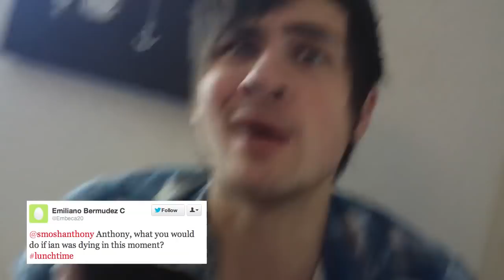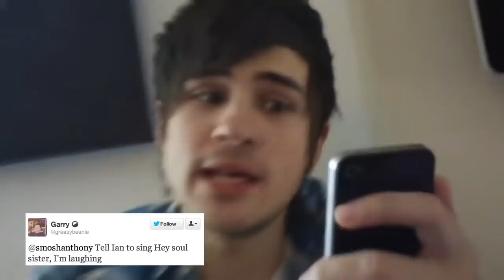Fap Time!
Every Thursday, you're invited to eat lunch with us! Episodes come out a week early on ‪